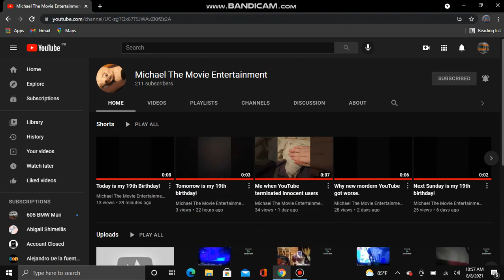A birthday message to Michael The Movie Entertainment